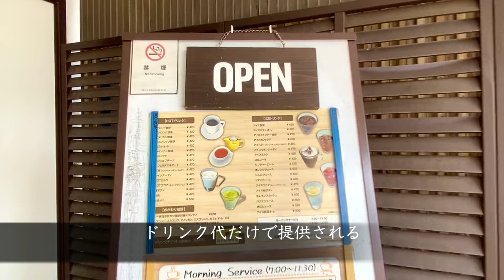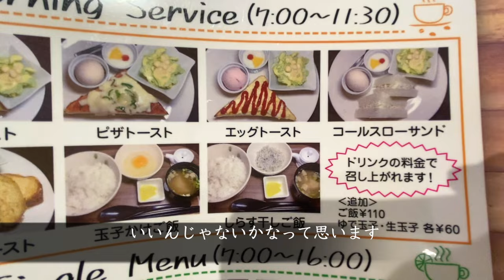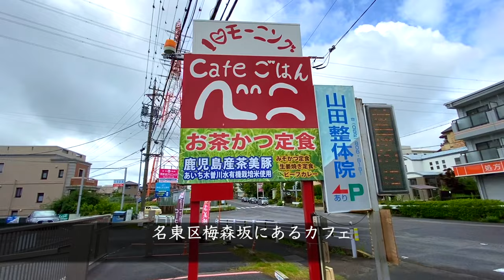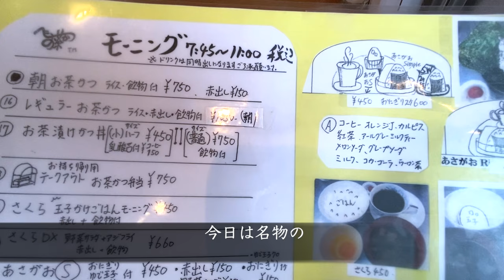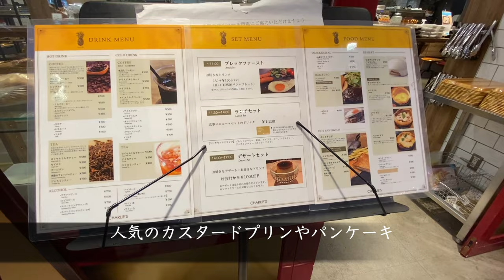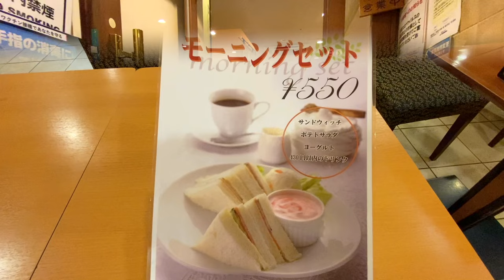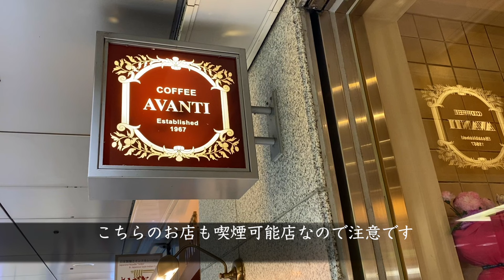【名古屋モーニング5選】コスパ最強モーニング！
コスパ最強の名古屋モーニング5選です！

今回のお店
※森の家珈琲店
名古屋市東区泉3-6-19
高岳駅から徒歩10分ぐらい

※レンガ亭
名古屋市中区丸の内2-15-30
丸の内駅から徒歩２分

※ベニ
名古屋市名東区梅森坂5-217
赤池駅、平針駅から徒歩25分ぐらい

※チャーリーズ
名古屋市中村区名駅3-28-12大名古屋ビルヂングB1F
名古屋駅から徒歩3分ぐらい

※アバンテ
名古屋市中村区名駅1-1-4
名古屋駅構内タワーズ通り

●コロナの影響でお店の営業時間や定休日が変わることがありますので、もし行かれるなら確認をしてくださいね。